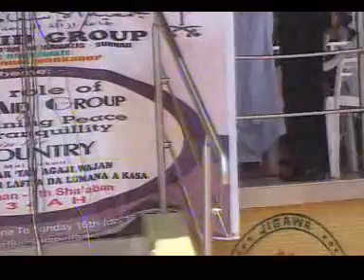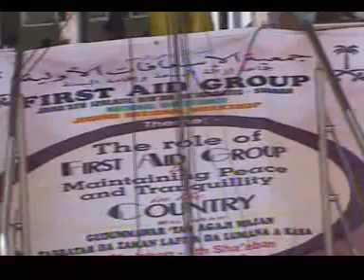wa'azin izala, Agagi graduration day shk kabir Gombe and Ahamad sulaiman